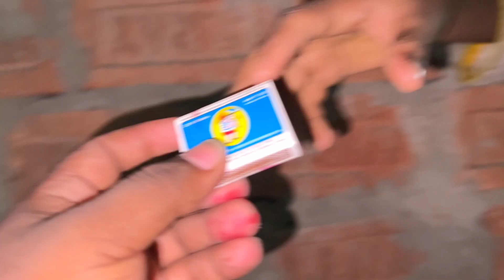I Met Bollywood Singer Rahul Vaidyrakv 🥰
I Met Bollywood Singer Rahul Vaidyrakv 🥰 Raja Vlogs dailyvlog